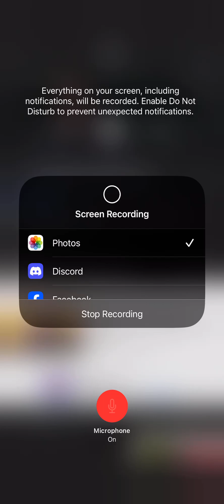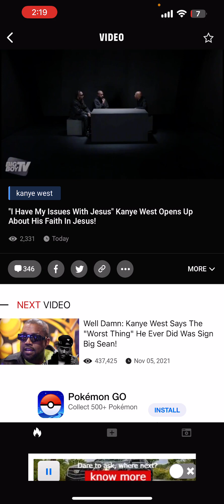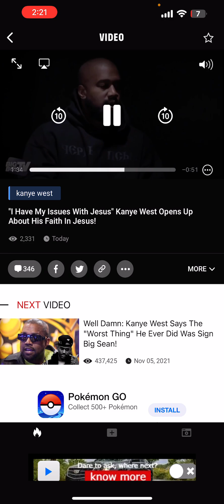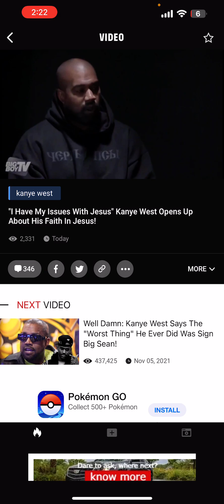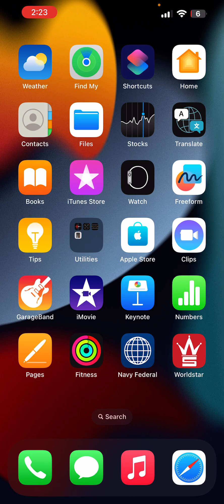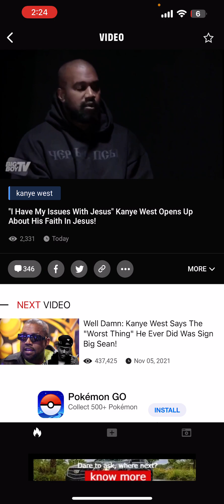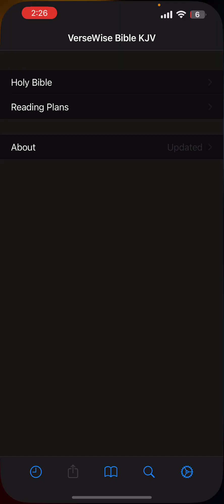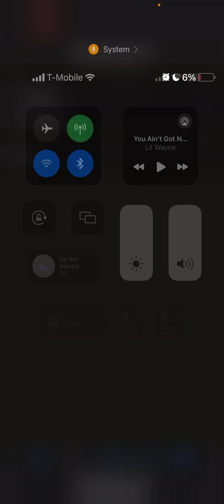Kanye (Jesus didn’t show up)